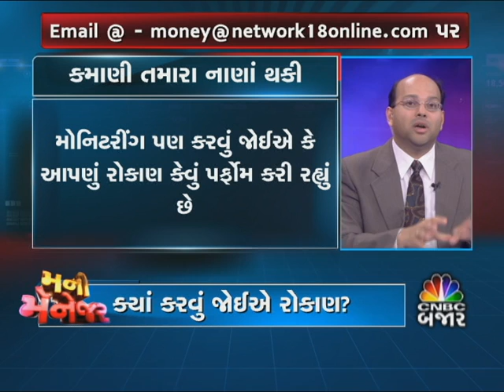Money Manager - CNBC Bajar